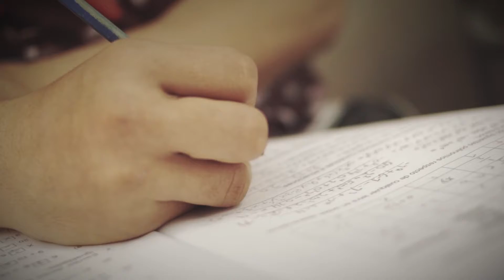GERENCIAR / Video responsabilidad Social / Spot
Pieza: Comercial "Video responsabilidad social"
Cliente: GERENCIAR
Producción: Rockstar Films Colombia
Dirección: Diego Aristizabal

GEAR:
* Sony Alpha 6000
* Canon 70D
* Canon T3
* Rig Viltrox Camera Sony A
* Metabone Commlite EF to Sony E Mount
* Lens:
  - Canon EF 24 - 105 mm F/4
  - Yongnuo 35 mm F/2
  - Yongnuo 50 mm F/1.4
  - SONY E 16-50 mm F/3.5-5.6
  - Canon EF 18-55 mm F/3.5-5.6
  - Canon EF 55-250 mm F/3.5-5.6
* Microphone Rhode VideoMic GO
* Microphone BOYA PVM1000
* Tascam DR05
* Flash Newer seed ligth NW320
* Godox LED126
* Godox Rig Led Camera